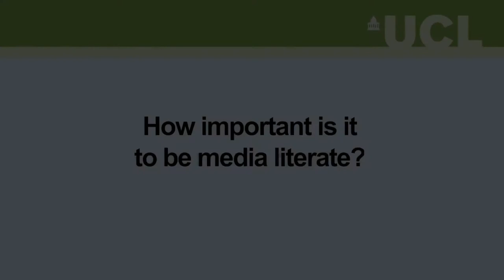Jonathan Dimbleby on the being media literate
As part of the Centre's interview with Jonathan, about his father's dispatch from Bergen-Belsen, as we approached the 75th anniversary of its liberation - we asked about the importance of media literacy today, in an era of 'fake news'